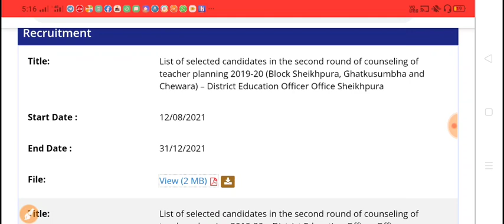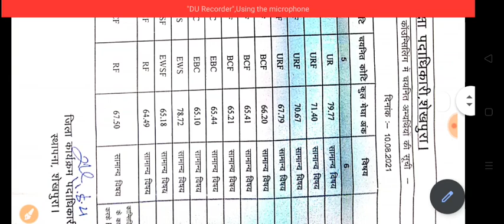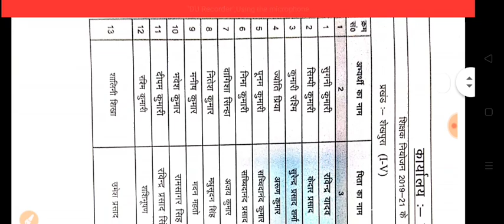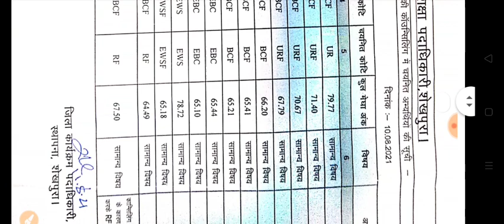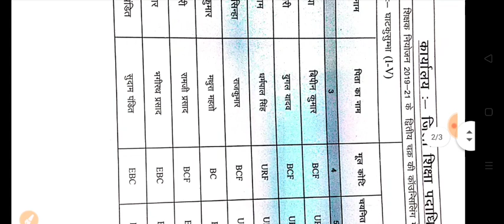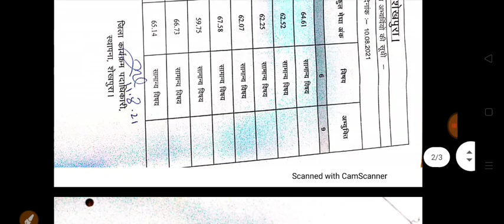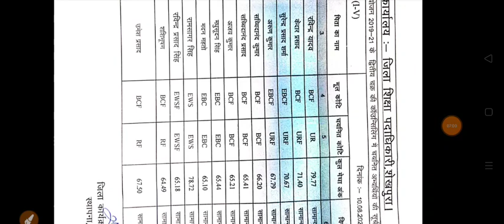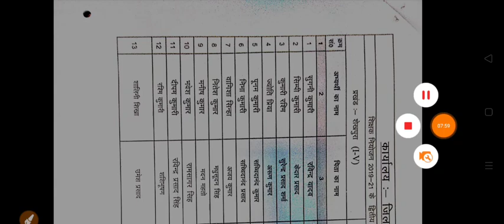बिहार शिक्षक बहाली लेटेस्ट अपडेट!10 Aug चयनित अभ्यर्थियों लिस्ट जारी!कट ऑफ सभी कैटेगरी!Male/Female!